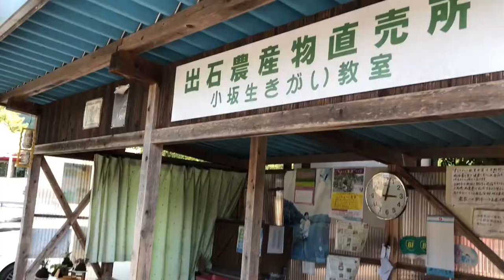じぃちゃんサモエド/Samoyed-G 観光地を歩くと、鯉が現れた。As Samoyed walked through the tourist area, a carp appeared again.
★動画説明/Explanation★
観光地 出石城下町を少し歩いてきました。暑いから車に戻ろうよ、とサモエド パセポン。またまた現れた鯉たちにも、今回も無視！最後のシーン、水を飲むサモエド、こんな撮影アングルもいいな！と新発見しました。

I walked a little with Samoyed dogs in the castle town of Izushi, a tourist destination. Let's get back to the car because it's hot, says Samoyed "Pasepon". He ignored the carps that appeared again this time! The last scene, Samoyed drinking water, I like this shooting angle! I found a new one.

統計データ上、みなさんに 比較的しっかりと ご覧いただいている動画です。
[Popular videos on this channel] These are the videos that you are watching on the statistical data.
◇じぃちゃんサモエド/Samoyed-G　有馬温泉でギャルに歓迎される。Samoyed dogs were welcomed by young women at "Arima" hot springs.
◇じぃちゃんサモエド/Samoyed-G　記念撮影、きれいな女性と有馬温泉で。Commemorative photo, beautiful woman and Samoyed dog "Pasepon"
◇じぃちゃんサモエド/Samoyed-G  自分たちのサモエド赤ちゃん動画に反応。React to their Samoyed baby videos.
◇じぃちゃんサモエド/Samoyed-G  道の駅フルーツフラワーパーク。若者達がモフモフしてくれた。With Samoyed dog. Road Station Fruit Flower Park①.
◇じぃちゃんサモエド/Samoyed-G  「お尻がかゆい」 いつも この仕草。"Itchy butt" Always this gesture. Samoyed dog grooming.
◇じぃちゃんサモエド/Samoyed-G  シャンプー、今日は嫌！突然、ガクブルが始まる。慣れれば ご機嫌に。With a Samoyed dog. To the dog beauty salon.
◇じぃちゃんサモエド/Samoyed-G  神戸三田プレミアム・アウトレットを散策②。With a Samoyed dog.  Kobe Sanda Premium Outlets  ②.
◇じぃちゃんサモエド/Samoyed-G  畑に行く。ノーリードで動き回る。Go to the field. With no lead, Samoyed moves around.
◇じぃちゃんサモエド/Samoyed-G　優しいゴールデンレトリバーに出会ったけど。 A Samoyed dog meets a gentle golden retriever, but ...
◇じぃちゃんサモエド/Samoyed-G  消防車にだけ反応して遠吠え。The Samoyed dog howls only at the siren sound of the fire engine.
◇じぃちゃんサモエド/Samoyed-G  10年来の天敵、今日も現る！ Samoyed dog enemy for 10 years, appears today !
◇じぃちゃんサモエド/Samoyed-G  突然動き出す新たな敵！ 予測不能の動きに困惑。A new enemy! I'm confused by unpredictable movements.

★SAMO SMILEって？という方には★
2008年開始のサモエドブログがお勧めかもしれません。
わたしのサモエドたちとの今までの関わりがご覧いただけます。